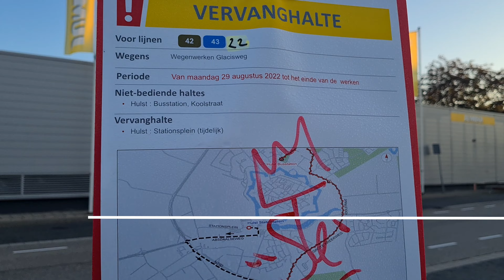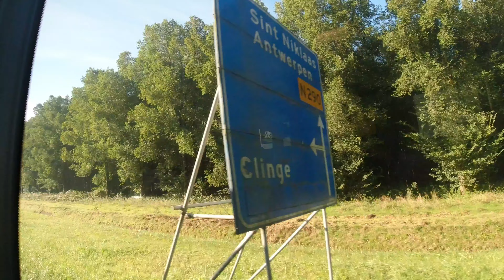Grensbus De Lijn Hulst naar Belgie - grensovergang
Grenbus vast tarief € 1,7 per rit naar Sint-Niklaas of naar Hulst en de grensbussen ook in het weekend 7/7.